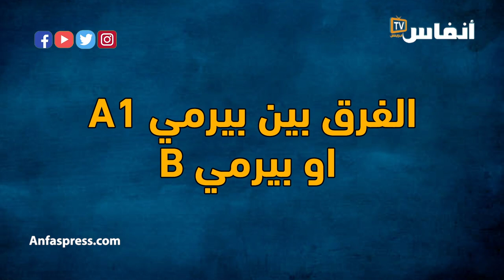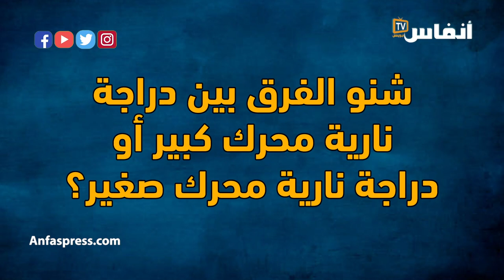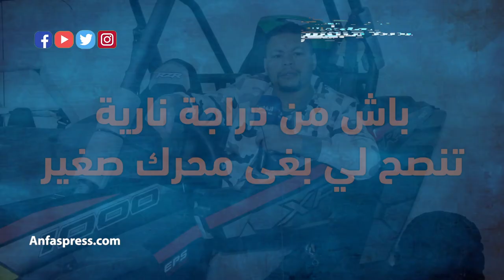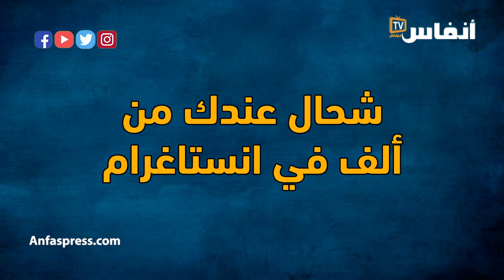سفيان كلميني.. من "سيكليس" إلى يوتوبرز مشهور في عالم دراجات السرعة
أخبار المغرب
# أخبار عاجلة